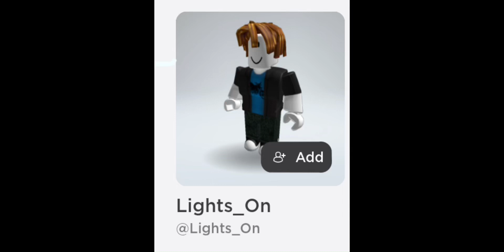Thabks for 521 subs!!!!